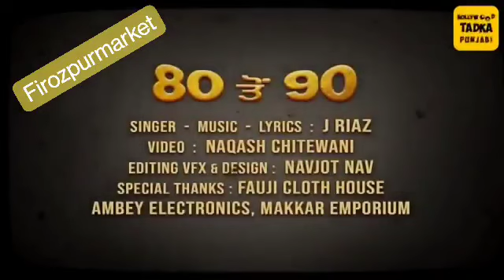Punjabi gaana TV ads per sunke maaza ayega pura sunna !!!!!!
Purane TV Advertisement per 😊😊 Punjabi Gaana🤓 ek bar pura sunna 😃😃

if like 😎